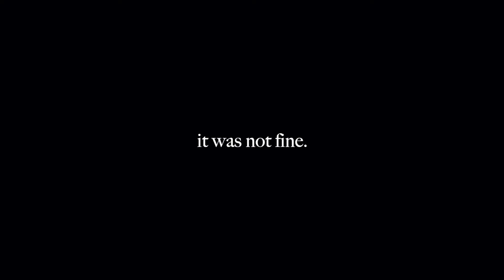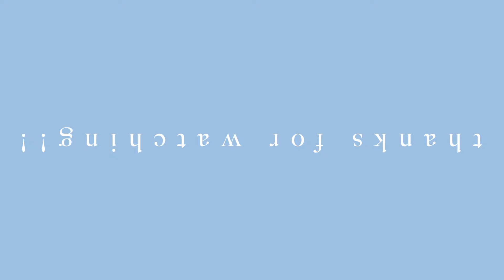hurricane evacuation (pt. 1) & the first football game of the season!!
hi everyone... im so sorry this has taken so long for me to post. it's been a crazy 5+ weeks. please, if you can, consider donating to hurricane ida relief funds. this hurricane was devastating for so many people. i know this video is very light-hearted, but this situation is extremely difficult and tragic. i am extremely fortunate, and was able to evacuate before the hurricane hit, but many were not as fortunate. also, all the music in this video (excluding the intro and outro) was written and recorded by my sister, nicole. please go give it a listen. she is incredibly talented and deserves all the attention possible. her music is published on youtube (it’s linked below) as well as on spotify and apple music. love y’all. i hope you enjoyed the video:)

 i’m a sophomore at tulane university
 i’m an exercise science major on the pre-med track
 19 :)